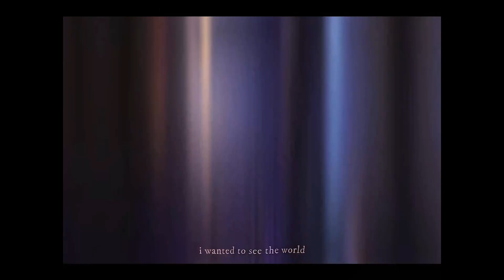my favourite edits EVER pt 2